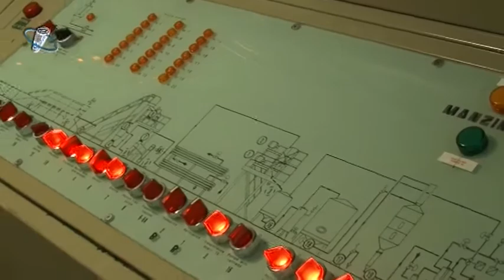Oswald Zuegg in visita allo stabilimento Zuegg di Luogosano.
Il patron della Zuegg, Oswald Zuegg in visita allo stabilimento irpino di Luogosano (Avellino)